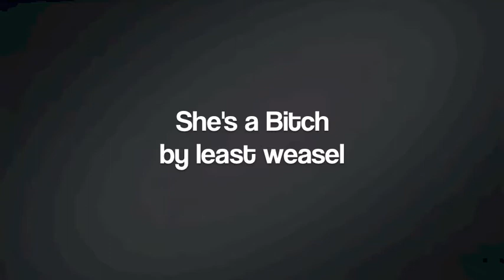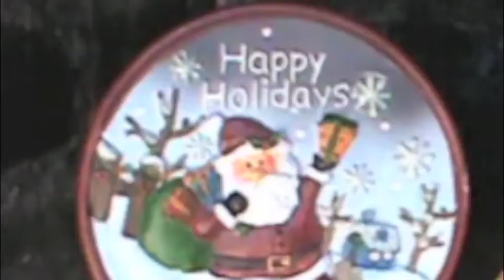"She's a Bitch" by Least Weasel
lyrics:

She was shy, so was I.  So we got set up.
A nice quiet couple for a couple of years.  Now she won't shut up!
I was a mild, thoughtful guy -- until I struck it rich,
Now I'm an asshole with asshole kids.  And she's a bitch.
She's a bitch.  I'm an asshole,  She's a bitch.  I'm an asshole.
We've got asshole kids.  'Cuz she's a bitch.  And I'm an asshole.
She's a bitch.  I'm an asshole.
See me smile really wide.  Don't you wanna throw up?
My wife's running for office -- she bought all the dough.  You can look it up.